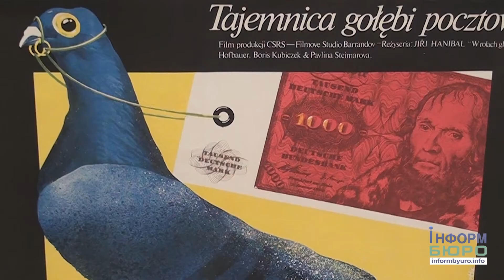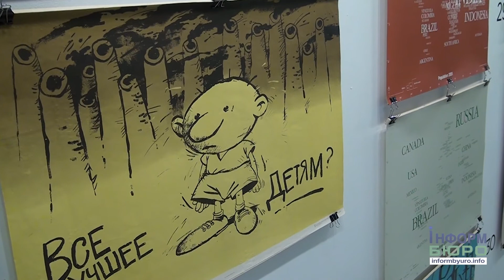Плакат як вид мистецтва